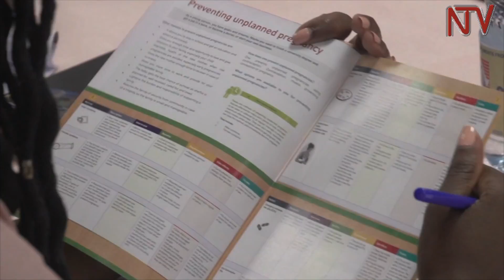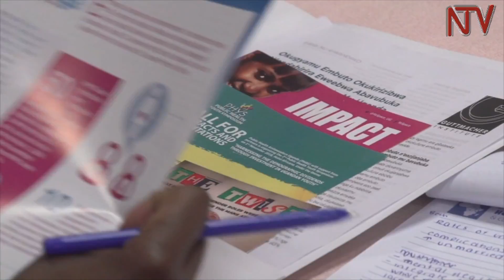TEENAGE PREGNANCIES: Many adolescent pregnancies unintended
A National discourse in Kampala disseminating facts on induced abortion in Uganda points to the fact that half of adolescent pregnancies in the country are un intended and that 15% end up in abortion. Statistics gathered by Makerere University’s Tutt-macher Institute and Public Health Ambassadors Uganda maintain that over 57,000 abortion take place among adolescents aged 15 -19 annually.